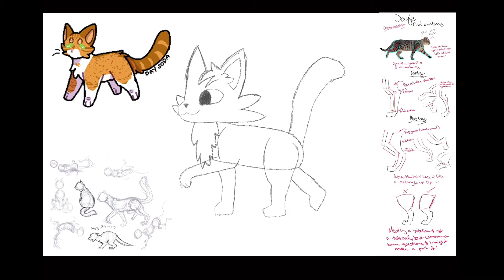Update video narrated by a bot who thinks they’re sonic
fyi the song is everything at once